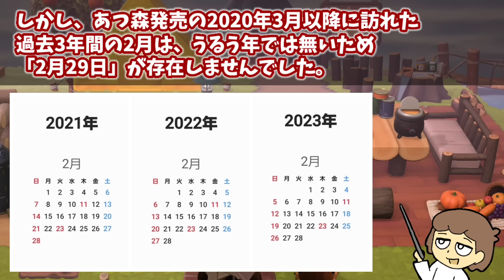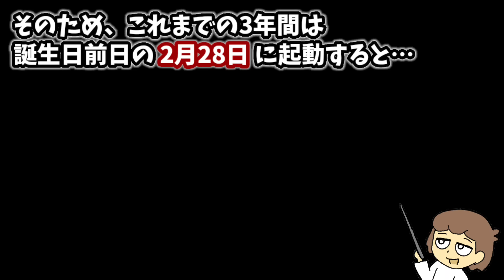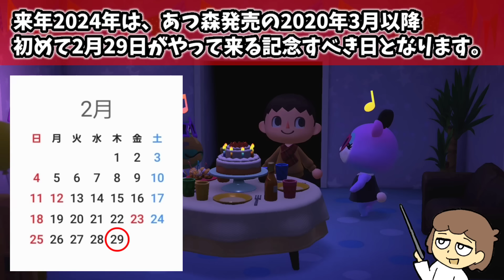【あつ森】2024年に見られる「4年間 隠されてたセリフ」が発見される…！？ ゲームに隠れた細かすぎる小ネタ集！【あつまれ どうぶつの森】@レウンGameTV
今回は、あつ森で2024年になると見れる
「4年間隠されてたセリフ」を調査してみました！